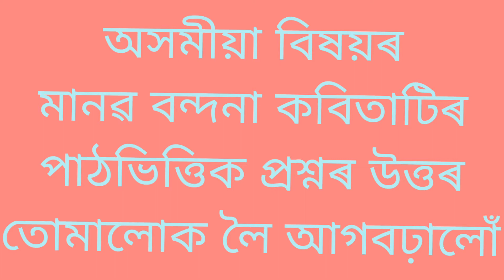নৱম শ্ৰেণীৰ পাঠভিত্তিক প্ৰশ্নৰ উত্তৰ "মানৱ বন্দনা" অসমীয়া বিষয়।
"মানৱ বন্দনা" কবিতাটিৰ প্ৰশ্ন উওৰ।